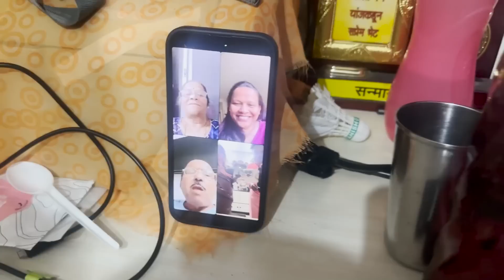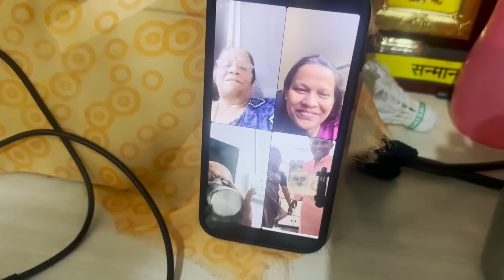Konkan to Mumbai प्रवास by Train & Virtual रक्षाबंधन ?